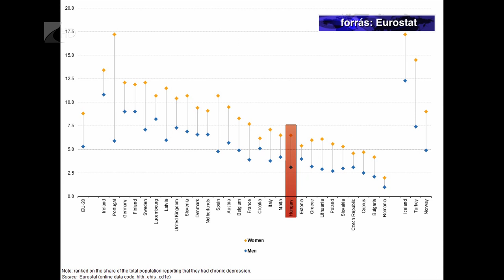Lelki egészség világnapja - Kölcsey Tv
A szorongás jelenti ma a legnagyobb problémát a fiatalok életében - hangzott el Nagykállóban.
A Sántha Kálmán Szakkórházban a Lelki Egészség Világnapjához kapcsolódva rendeztek konferenciát, melynek középpontjában a fiatalok mentális egészségmegőrzése állt. Az előadásokon elhangzott, a felgyorsult világ állandó stresszforrás a felnövekvő generációk számára, a megváltozott közösségi terek pedig a kapcsolataik kialakítását nehezíti.